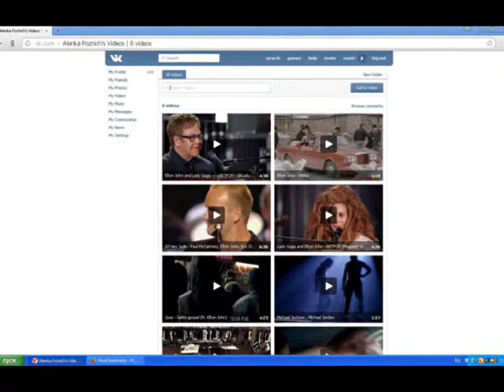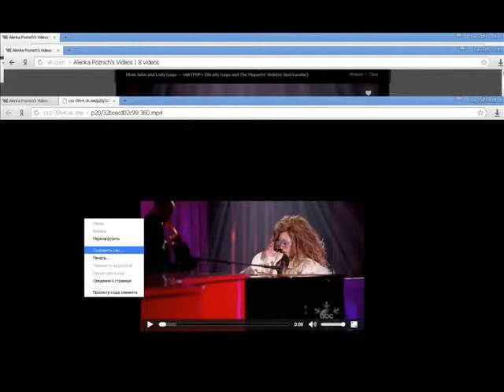Качаем Видео из Контакта Без Программ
Быстрая скачка видео из контакта без лишних программ!